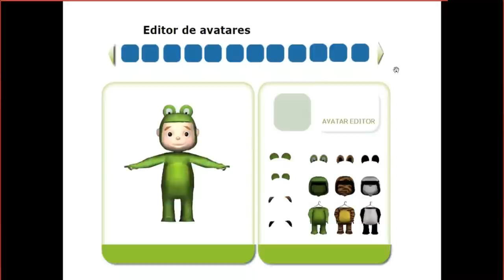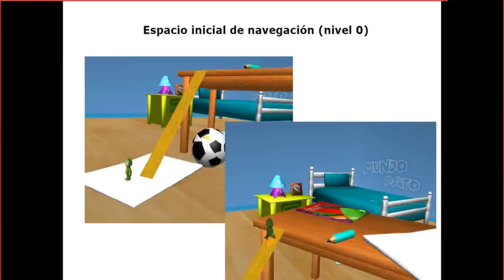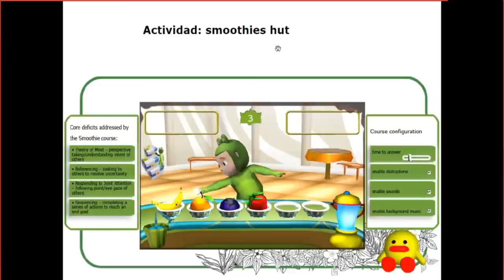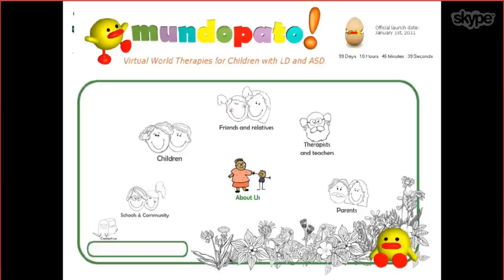Mundo Virtuales para tratar el autismo - Mundo Pato por Cesar Pachón (2da Parte)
2da persona de la plataforma de mundo pato.